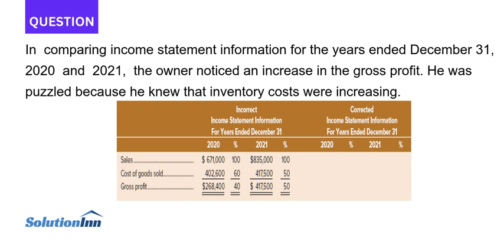In comparing income statement information for the years ended December 31 2020 and 2021 the owner...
In comparing income statement information for the years ended December 31, 2020 and 2021, the owner noticed an increase in the gross profit. He was puzzled because he knew that inventory costs were increasing. A detailed review of the records showed the following: ...